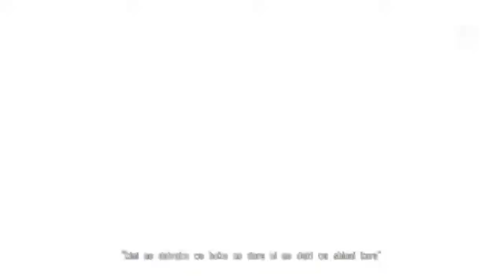Лука и Мику — новая модель